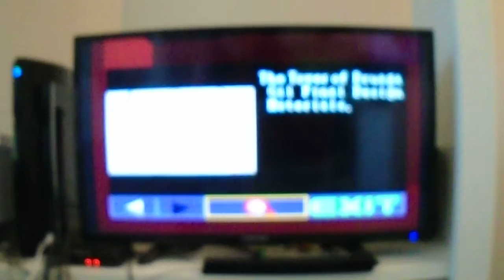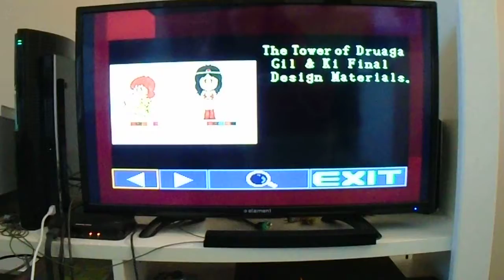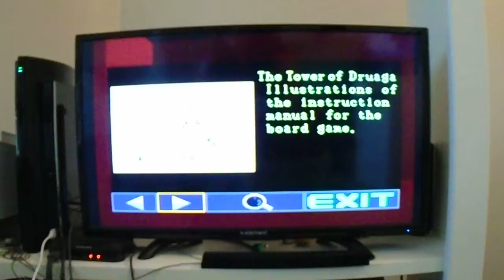Namco Museum Volume 3 (Tour) (Miscellaneous)